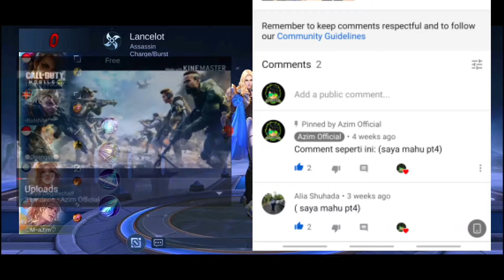Mobile Legends #6 | HERO NI AKU MAIN CUCUK-CUCUK PUN DAPAT TRIPLE KILL!!*SERIUS MODE* (Malaysia🇲🇾)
Suggest:pakai earphone/airpods or headPhone untuk sound yg lebih dengar.